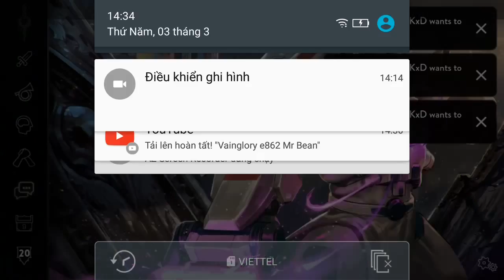Vainglory e872 Mr Bean